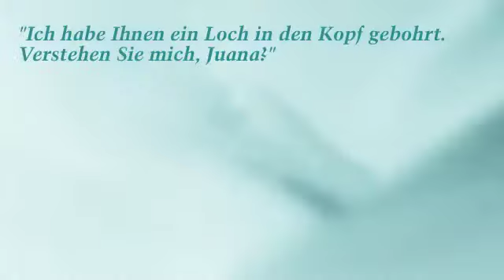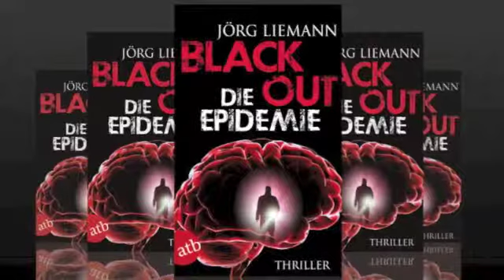Blackout - Die Epidemie (Trailer)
Wie schon in Jörg Liemanns erstem Thriller für den Aufbau-Verlag geht es auch im zweiten um das Gehirn und den aktuellen Forschungsstand. Spannung und Aha-Effekte. Während "Jung genug zu sterben" (2012) vom erstaunlichen Umbau des Denkorgans während der Pubertät handelt, ereignen sich in "Blackout - Die Epidemie" mehrere Katstrophen um Demenz-Fälle. Was, wenn das Vergessen ansteckend wäre?

Eine gründlich recherchierte Spekulation. Die Bände können unabhängig voneinander gelesen werden, aber Leserinnen und Leser des ersten Buchs dürfen sich im zweiten auf ein paar Überraschungen freuen.

Der Thriller "Blackout - Die Epidemie" erscheint am 16. Mai 2014 als Paperback im Aufbau-Verlag und ist ab sofort bei amazon.de vorbestellbar.

Ein Buchtrailer von Jörg Breitenfeld und Jörg Liemann, 2014.